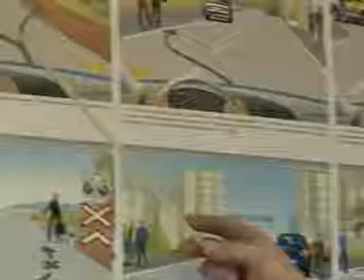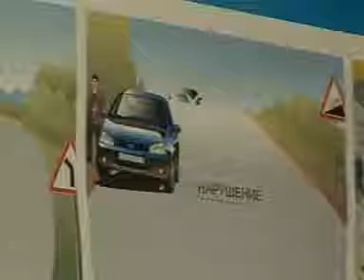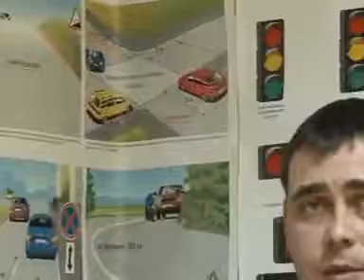Автошкола ПДД урок № 5 подготовка к экзамену в ГИБДД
Урок в автошколе №1. Обучение ПДД. Подготовка к экзамену в ГИБДД
Хотите потренироваться в сдаче экзамена на права? Тогда заходите на сайт